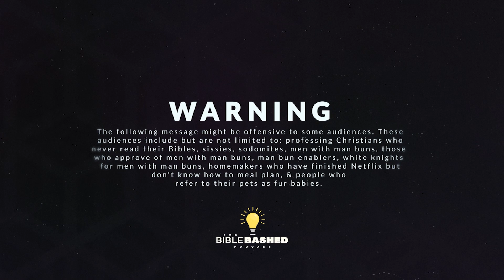If Someone Acts Gay, Then Should You Believe Him?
It is a common experience to meet people whose mannerisms lead you to believe they are gay without ever having to ask them. These effeminate mannerisms are extremely common in same-sex-attracted men and women, leading to the question: 'If these men are attracted to other men, why do they have to act like women?' In this episode of the Bible Bashed Podcast, Harrison and Pastor Tim will address this phenomenon and more.